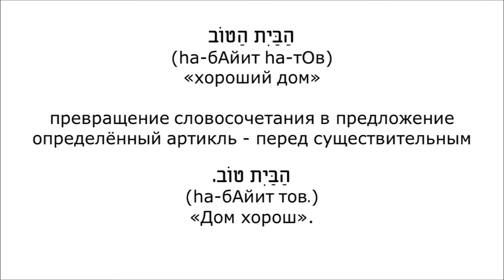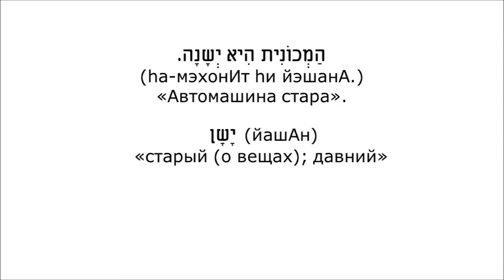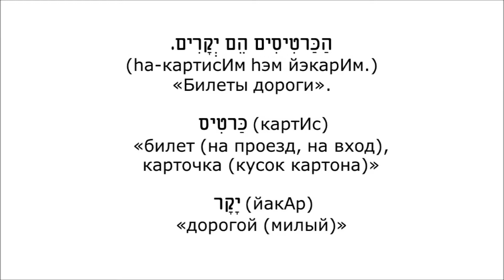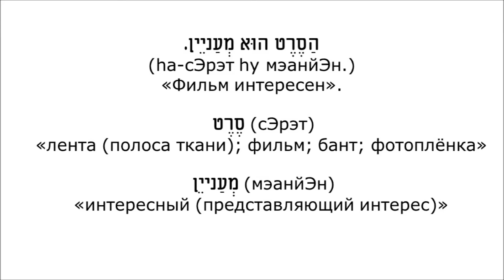Урок № 38. Прилагательные и определённый артикль